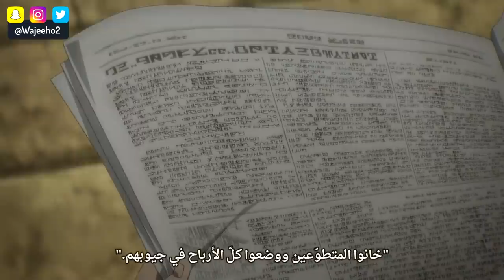مناقشة وتحليل الحلقة 12 الموسم 4 | Attack On Titan